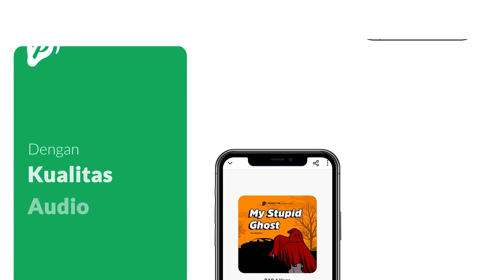POGO FM | Audiobook & Podcast, Brand Video, bahasa Indonesia, Dengarkan Semua Gratis, Unduh yuk!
"Dengarkan konten audiobook dan podcast tanpa iklan, di mana pun, kapan pun,  aplikasi super ringan hanya di POGO FM.

POGO FM memiliki ratusan ribu konten audiobook dan podcast yang bisa kamu nikmati hampir tanpa batas. POGO FM memiliki genre-genre konten spesifik yang sesuai dengan minat dan kesukaan dari masing-masing pendengar audiobook dan podcast. Dengarkan audiobook dan podcast sepuasnya saat menunggu antrian, dalam perjalanan, ketika belajar ataupun bekerja.

POGO FM memiliki banyak katalog audiobook dengan berbagai bahasa seperti bahasa inggris, indonesia, malaysia, vietnam, thailand, dan filipina. Audiobook POGO FM adalah aduiobook yang mengedepankan pengalaman mendengarkan yang unik dan menyentuh. Rasakan setiap suara yang keluar seakan-akan sedang dibacakan oleh ibu anda sendiri, dekat, ekslusif dan menyentuh. Rasakan haru, tawa, berdebar dalam setiap audiobook POGO FM. Audiobook POGO FM dikurasi dengan ketat dari naskah-naskah terbaik dan diproduksi oleh pengisi suara terbaik dan paling berpengalaman.
Audiobook original dari POGO FM memberikan pengalaman tak terlupakan dan membuat anda ingin mendengarnya lagi, lagi, dan lagi.

Dengarkan juga obrolan seru nan informatif melalui berbagai podcast yang tersedia di POGO FM secara gratis tanpa iklan. Mulai dari tema komedi, edukasi, horor, sejarah, agama, dan masih banyak lainnya.

Fitur-fitur yang tersedia pada POGO FM menjamin pengalaman menjelajahi audibook dan podcast secara maksimal dan semuanya dapat didengar dan didownload secara gratis. Dengan banyaknya katalog audiobook dan podcast di POGO FM, pendengar bisa bebas memilih konten audio yang disukai. Pendengar POGO FM pun bisa menikmati konten selama kamu beraktifitas tanpa terganggu oleh iklan sehingga nyaman ketika mendengarkan. Penggunaan aplikasi POGO FM begitu mudah sehingga bisa diakses oleh semua kalangan. Gunakan 'Sleep Timer' untuk Podcast & audiobook supaya kamu bisa tertidur sembari mendengarkan sebuah konten.

Aplikasi POGO FM didesain berdasarakan kebutuhan dari kreator dan juga pendengar dengan berbagai fitur yang sangat mendukung. POGO FM adalah aplikasi yang ringan dan menyediakan antarmuka aplikasi yang super ramah bagi pengguna, sehingga cocok untuk semua kalangan mendengarkan audiobook dan podcast.

POGO FM adalah brand yang berbasis kepada komunitas baik itu pendengar maupun kreator konten berbasis audio seperti audiobook dan podcast. POGO FM juga simpel dan sederhana di mana sangat cocok digunakan oleh semua kalangan dan umur untuk mendengarkan konten audio secara gratis.
Podcast dan audiobook adalah jawaban dari tantangan masa depan dan POGO FM menyediakan podcast dan audioobook berkualitas tinggi. Ketika anda hanya mendengarkan konten audio dalam bentuk podcast dan audiobook saja, maka anda bisa memfokuskan diri untuk belajar, membaca, bekerja atau kegiatan lainnya.

POGO FM membangun ekosistem di mana semua bisa berkarya, belajar dan berteman tanpa halangan. POGO FM mengutamakan dukungan kepada kreator audio tanpa memandang latar belakang untuk bebas mengupload konten audio di POGO FM. Konten yang diupload dapat didengar secara gratis. Bergabung dengan POGO FM adalah pilihan tepat bagi kamu kreator-kreator yang sedang mengembangkan konten berbasis audio. POGO FM menawarkan sistem monetisasi yang mampu mendukung kreator untuk bisa berkembang. POGO FM berdedikasi untuk bertumbuh bersama komunitas kreator audio. POGO FM menawarkan berbagai macam dukungan kepada kreator audio untuk menghasilkan karya terbaik. Dukungan POGO FM seperti pelatihan, peralatan rekaman gratis, studio gratis, dan sistem monetisasi untuk para kreator audio. Model bisnis berbasis komunitas menjadi landasan POGO FM di mana kemajuan POGO FM juga menjadi kemajuan komunitasnya."